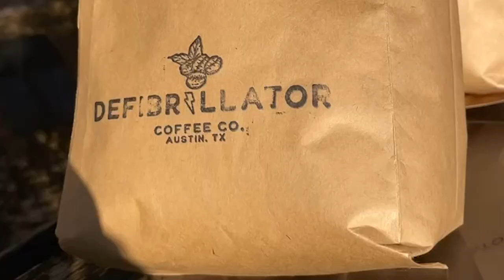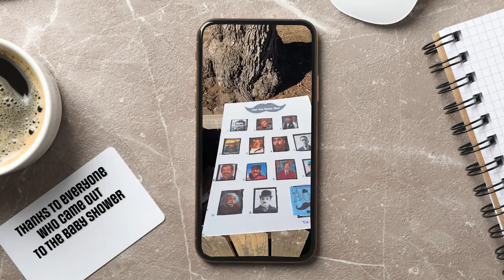Baby Shower at Treaty Oaks Distillery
Visit: Meekmonstermedia.com
If you need help building your brand, videography, logo designs and more.

Meek Monster Media
Austin, Tx

THE GEAR
Camera Bag
Sony a7c
Tamron Lenses: (17-28)